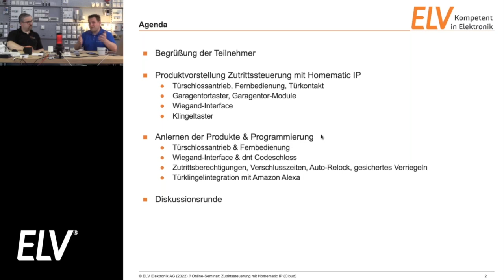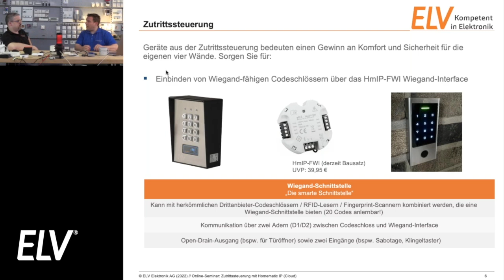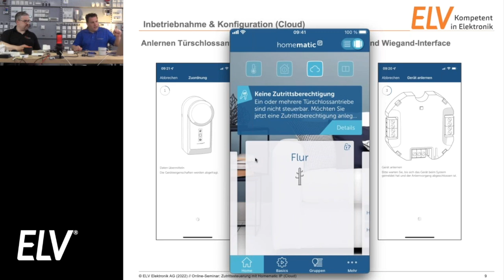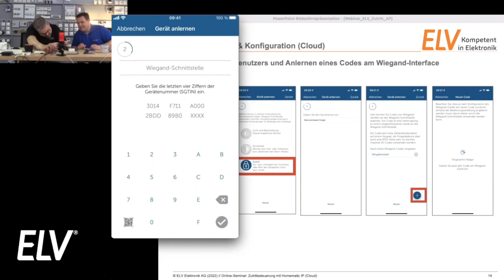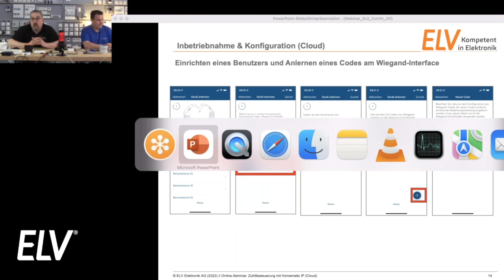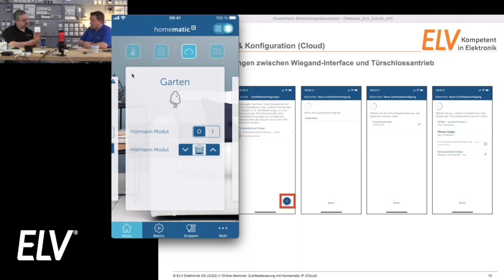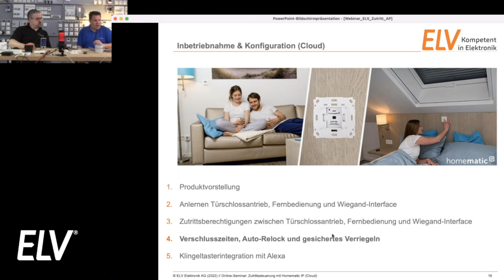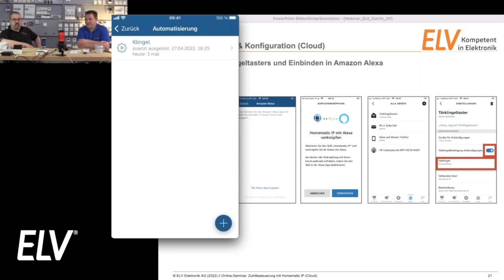ELV Online-Fachseminar – Zutrittssteuerung mit dem Homematic IP Access Point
In diesem Fachseminar vom 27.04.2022 zeigen euch Torsten Boekhoff (Teamleiter unseres Technical Support Centers) und Holger Arends (Gast und Experte von Homematic IP), wie eine Zutrittssteuerung mit Homematic IP und dem Homematic IP Access Point funktioniert.

Im Fokus stehen u.a. folgende Themen:

Produktvorstellung Zutrittssteuerung mit Homematic IP
• Türschlossantrieb, Fernbedienung, Türkontakt
• Garagentortaster, Garagentor-Module
• Wiegand-Interface
• Klingeltaster

Anlernen der Produkte & Programmierung
• Türschlossantrieb & Fernbedienung
• Wiegand-Interface & dnt Codeschloss
• Zutrittsberechtigungen, Verschlusszeiten,
Auto-Relock, gesichertes Verriegeln
• Türklingelintegration mit Amazon Alexa